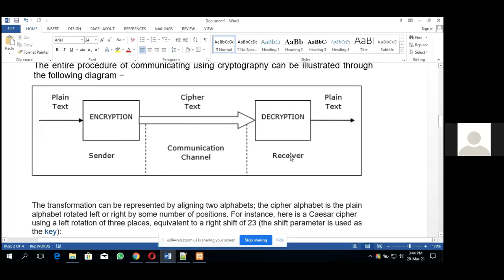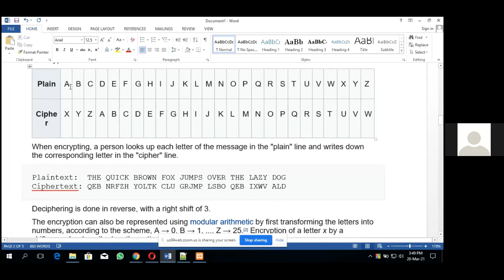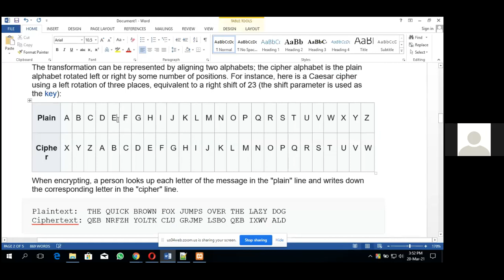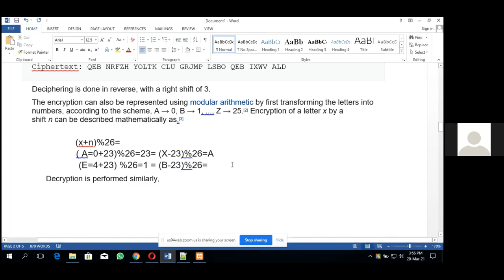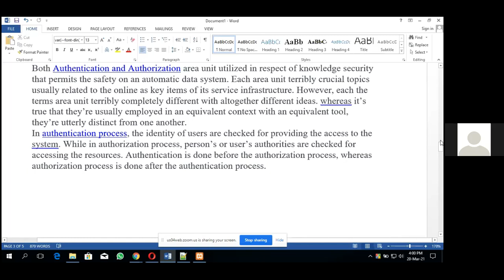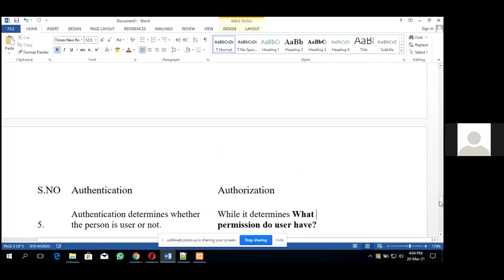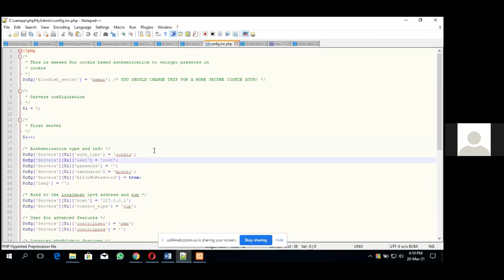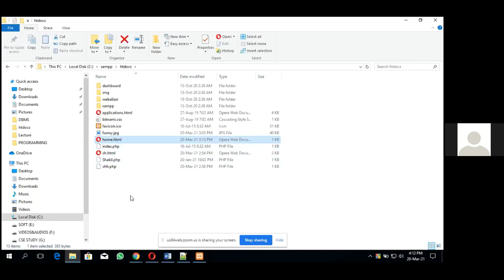Databse Class 15 Part 1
Shakil Ahmed